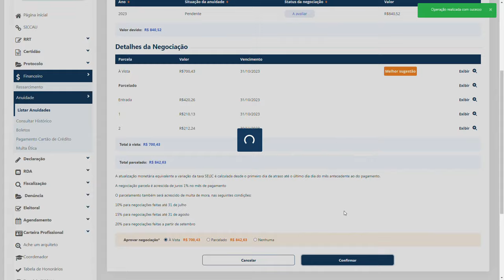8 CONSELHO DE ARQUITETURA E URBANISMO – SICCAU - NOVO MÓDULO FINANCEIRO – AVALIAR NEGOCIAÇÃO EM LOTE